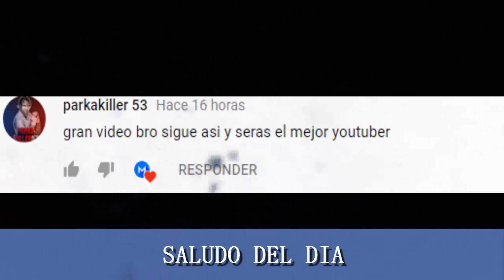5 Razones por las cuales Extreme Rules será evento regular | Master WWE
WWE EXTREME RULES 2018 TOP , EXTREME RULES WWE 2018, CURIOSIDADES, TOPS, COSAS, DATOS, EXTREME RULES 2018
WWE EXTREME RULES 2018 CURIOSIDADES
WWE EXTREME RULES 2018 TOPS
WWE EXTREME RULES 2018 COSAS QUE NO SABIAS